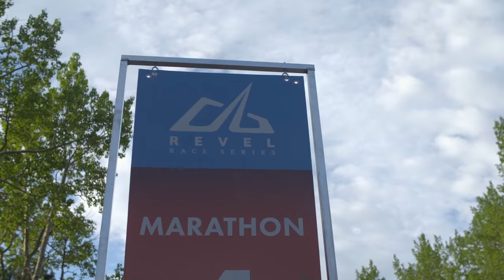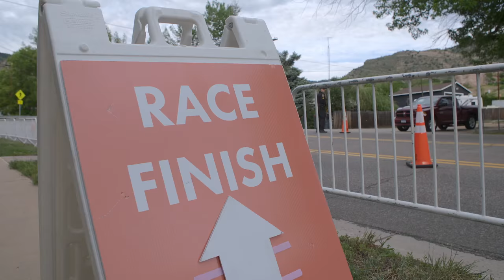2016 REVEL Rockies Half Marathon: Philip Mowery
Philip Mowery in the 2016 REVEL Rockies Half Marathon.